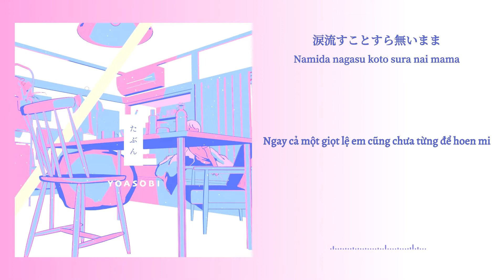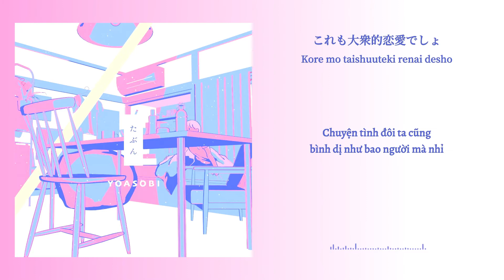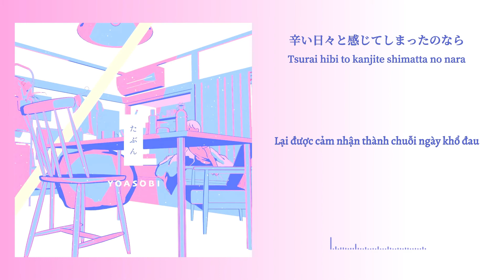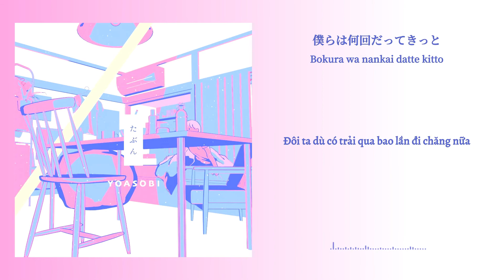【Vietsub】Tabun「たぶん」YOASOBI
♫ Song : Tabun | たぶん
♫ Tạm dịch : Có Lẽ
♫ Author : YOASOBI

• Picture : Tabun (たぶん) - YOASOBI